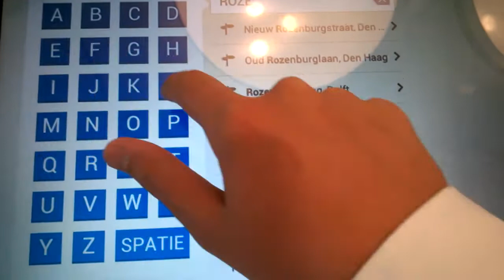De touchscreen planner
Deze reisplanner kun je gebruiken in de NS en HTM OV service winkel.